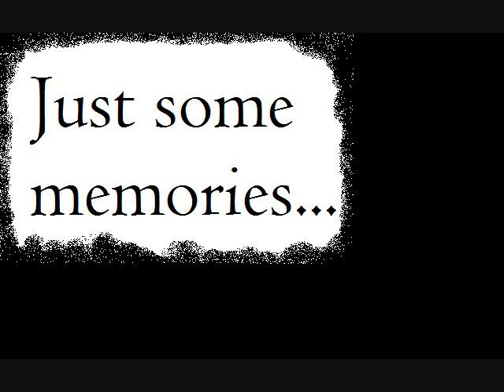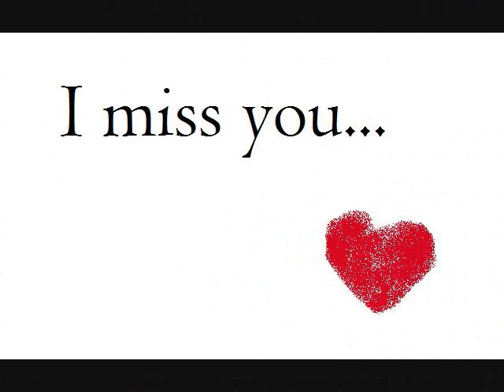Since you stayed here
My sister moved away this June... I just really miss my Sierra.  T_T